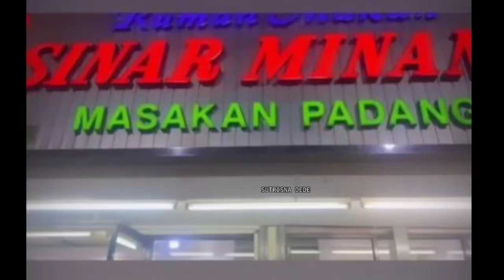KIRLAN PEGANGAN TANGAN BIKIN BAPER PENONTON, WULAN SIGAP PEGANG TANGAN KIER KING VLOG KIRLAN TERBARU